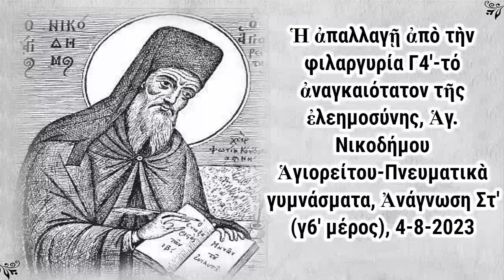Ἡ απαλλαγή ἀπὸ τὴν φιλαργυρία Γ4'-τό ἀναγκαιότατον τῆς ἐλεημοσύνης, Ἀνάγνωση Στ' (γ6 μέρος) 4-8-2023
ΚΗΡΥΓΜΑ_Ἡ απαλλαγή ἀπὸ τὴν φιλαργυρία Γ4'-τό ἀναγκαιότατον τῆς ἐλεημοσύνης, Ἁγ. Νικοδήμου Ἁγιορείτου-Πνευματικὰ γυμνάσματα, Ἀνάγνωση Στ' (γ6' μέρος), 4-8-2023